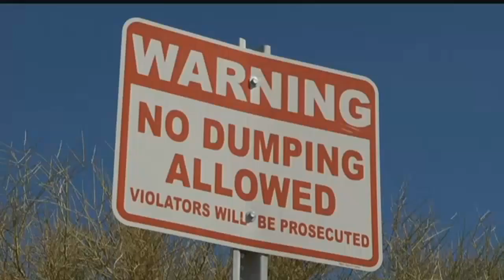Pima sheriff to investigate possible horse cruelty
The Pima County Sheriff’s Department is investigating a possible case of animal cruelty against a horse.